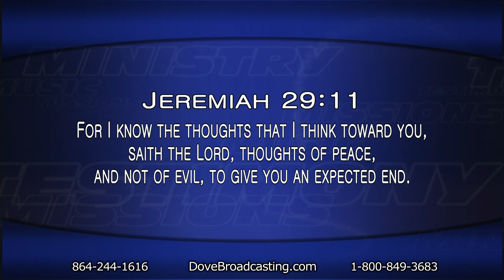Nite Line, June 28, 2016, Hour 2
Pastor Benny Littlejohn is joined by Denise Buss of Maple Grove, Minnesota, and Bo Salisbury of North Canton, Ohio, to discuss their books. Jerry Salley journeys from Nashville, Tennessee to share his songs and the stories behind them.